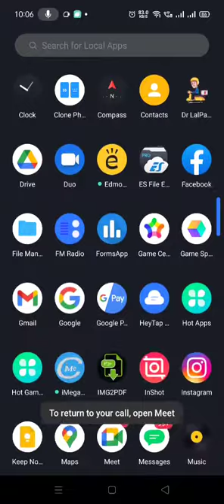Maths iv : Ex.9.2 15012021